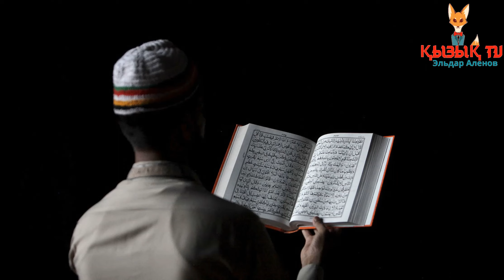Ораза айтты қалай өткізген дұрыс?